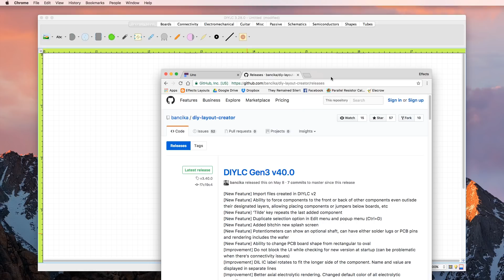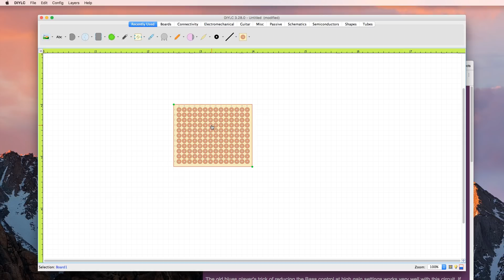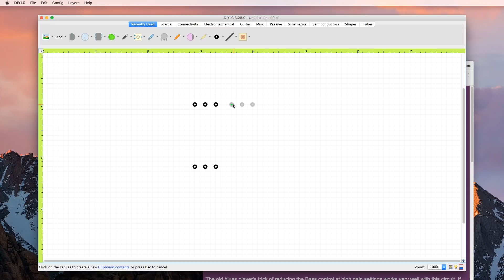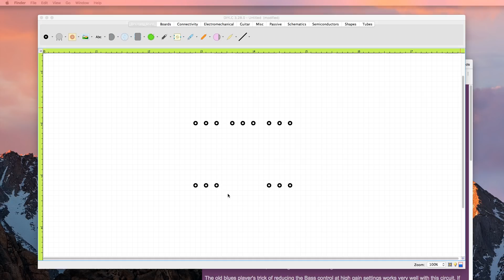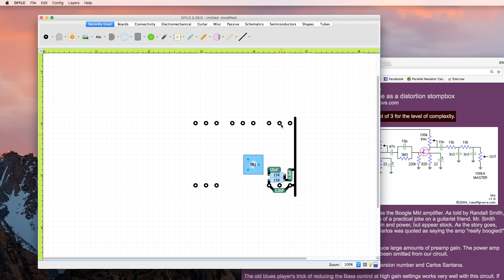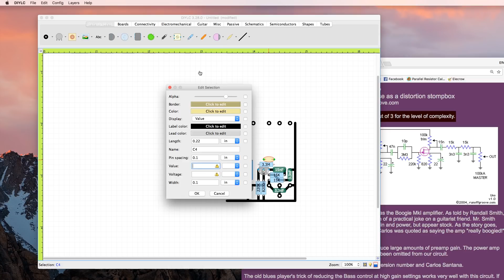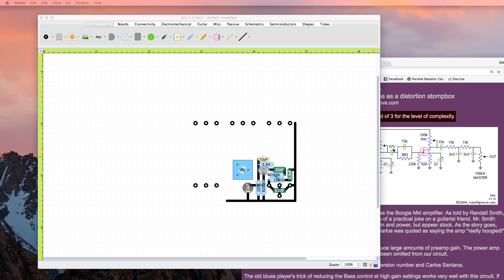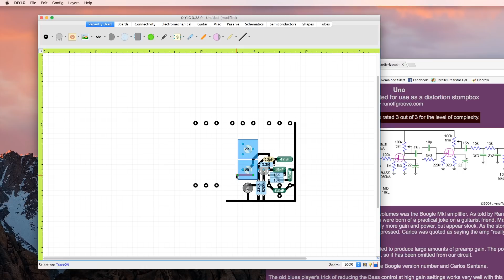Effects Layouts DIYLC Tutorial: Episode 1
Here's the first installment of my DIYLC Tutorial. I'm laying out the Run Off Groove Uno using DIYLC 3.28.